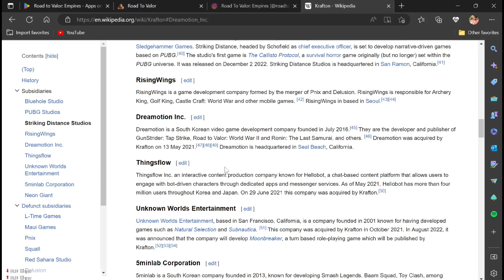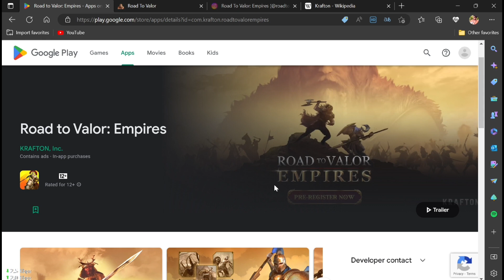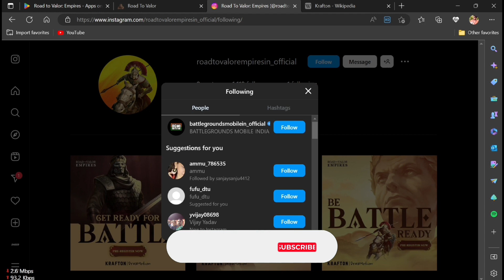PUBG ke baad Krafton ki nyi Game | Krafton New Game | Road To Valor Empires !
Krafton & DreaMotion new android game !

Keywords -
Krafton new android game
Road to Valor Empires game
Pubg jaisa new game
Krafton new mobile game
DreaMotion Road To Valor Empires game